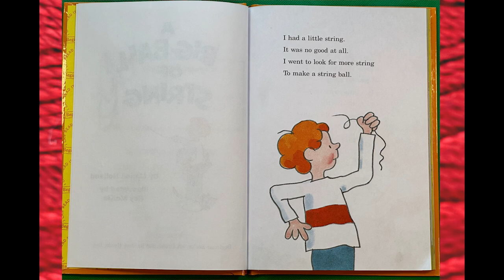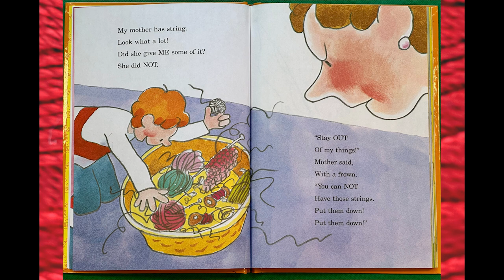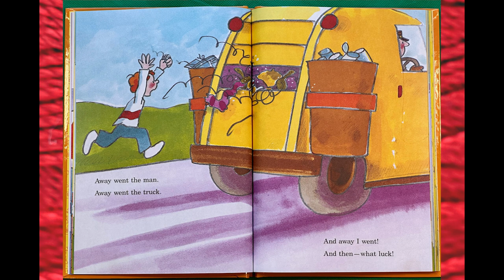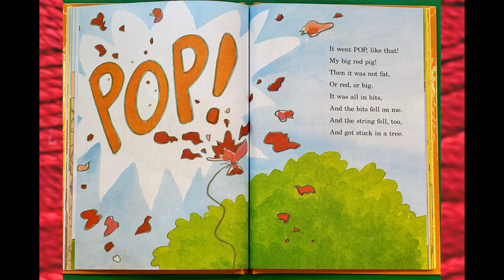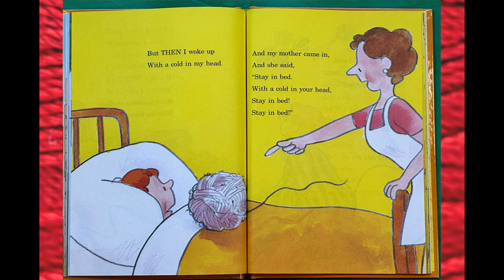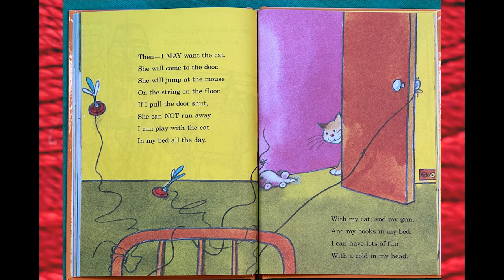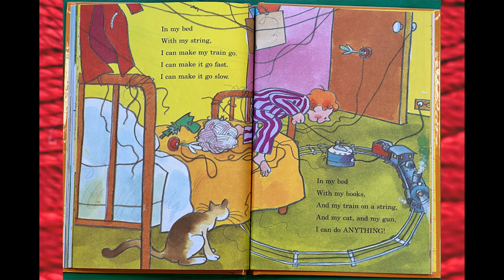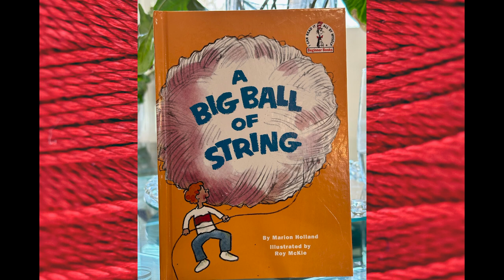A Big Ball of String by Marion Holland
A story of a little boy who gets a lot of string and he begins to create all sorts of things